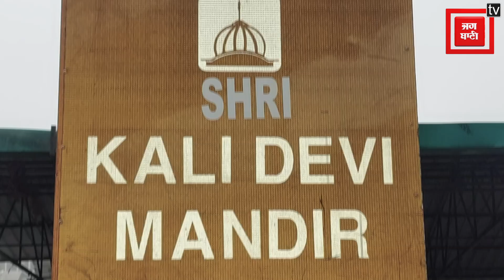बेअदबी के बाद पटियाला में श्रद्धालुओं का Action, बड़ी गिनती में चल रहा है विरोध, देखें तस्वीरें